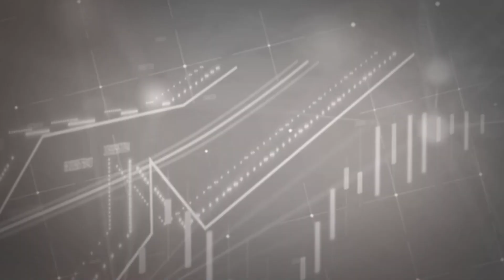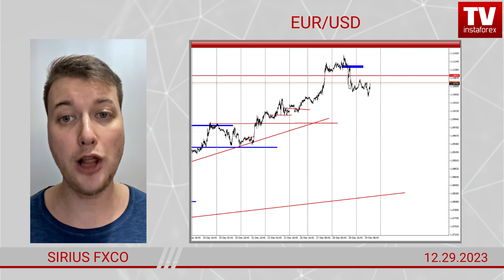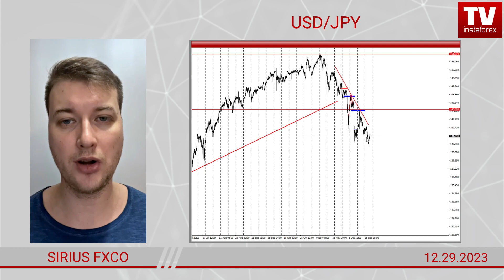Forex forecast on GOLD, EUR/USD, GBP/USD, USD/JPY & AUD/USD on 12/29/2023 from Sirius FxCo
00:00 Intro
00:44 GOLD
01:18 EUR/USD
01:43 GBP/USD
01:56 AUD/USD
02:19 USD/CAD
02:34 USD/JPY
02:55 Conclusion